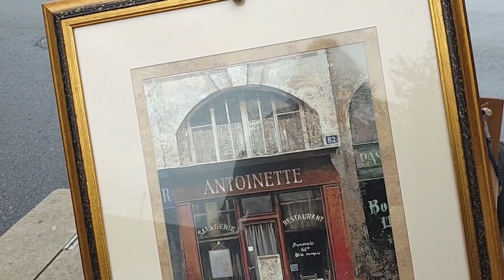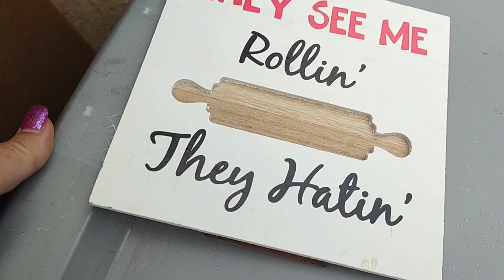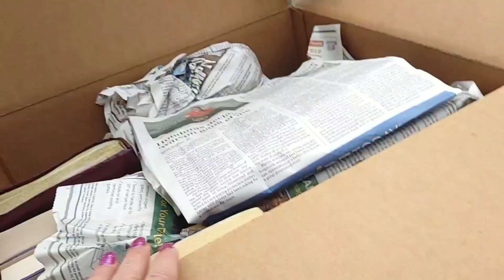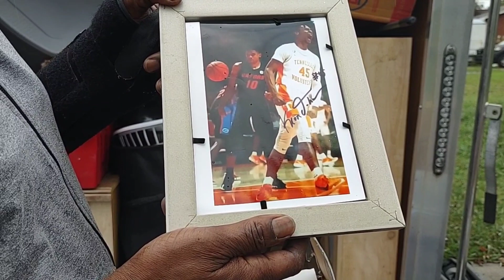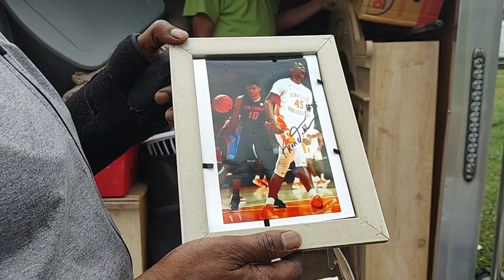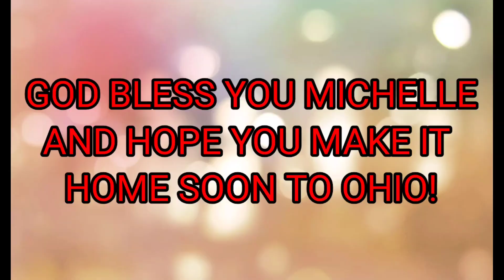I Bought An ABANDONED STORAGE Unit And GAVE It Back!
We are able to restorage the love in TN! Heres her story and us giving back!